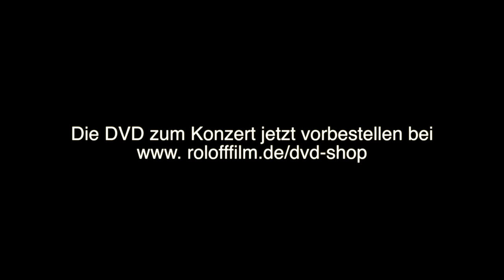The Green Pink Floyd Day - Interview Collage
Hier kommen Musiker und Macher zu Wort. Kurze O-Ton Collage als kleiner Appetittanreger für die DVD, welche Ende Oktober erscheint. There is more to come.